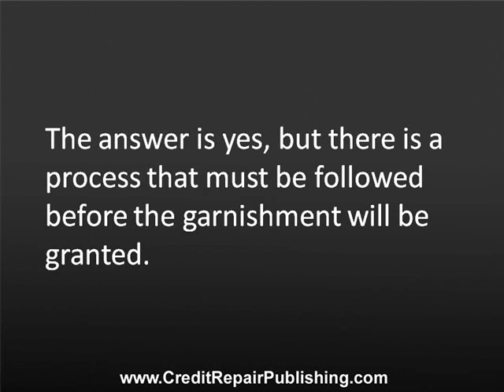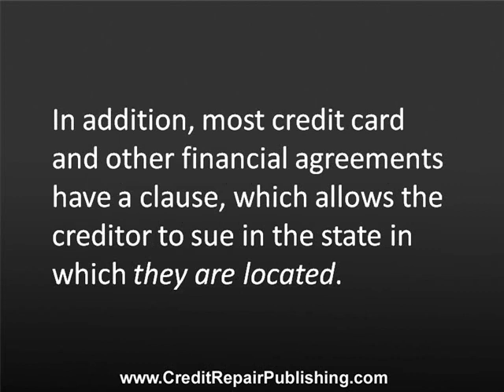Wage Garnishment?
Can a Collection Agency Garnish Your Wages or Bank Account?